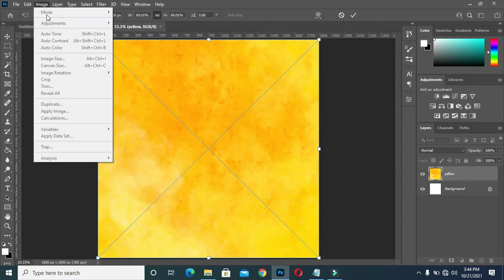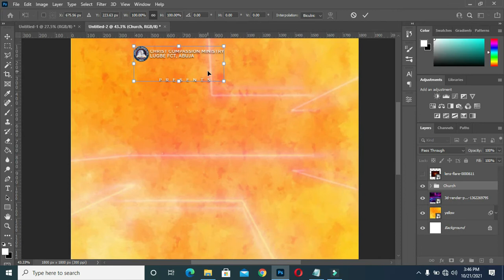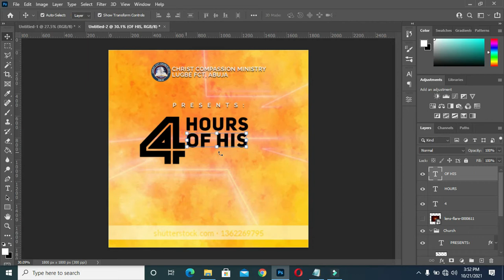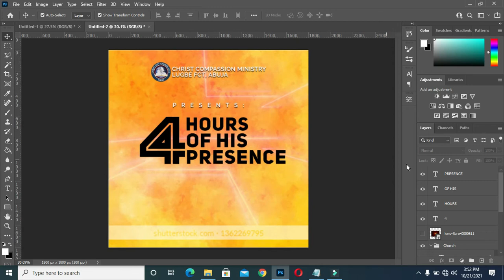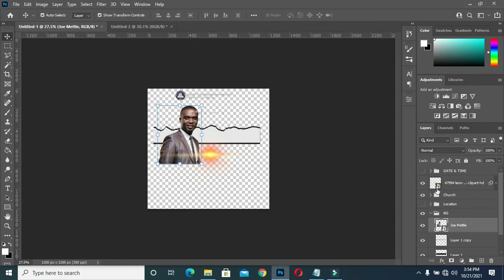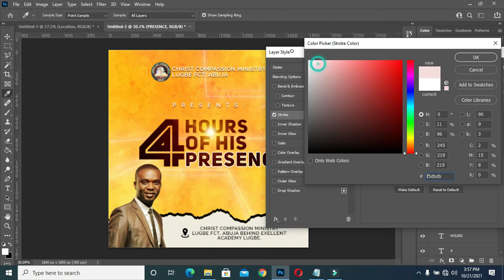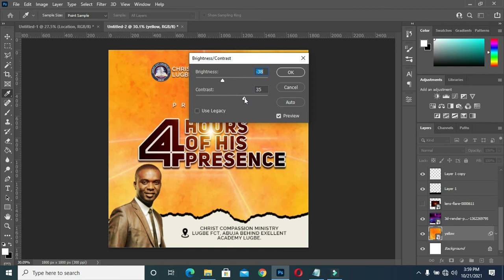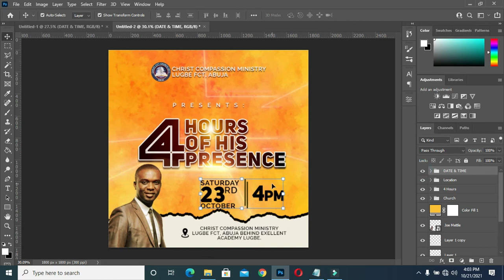How to Design a Church Flyer in Photoshop | Church Flyer Design - Four hours of his presence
In this Tutorial you will learn How to design a church flyer in photoshop tutorial.

Before you scroll down.

Fonts:

Packard